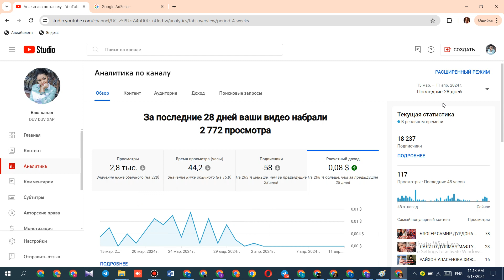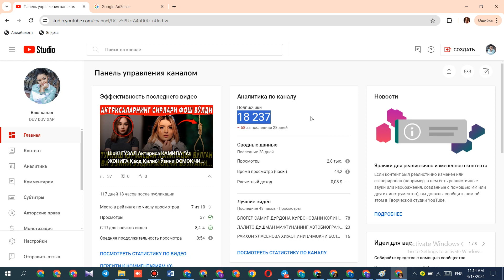N8798 YOUTUBE KANAL SOTILADI 2023 PULATOV DILMUROD internetda pul ishlash youtube prosmotr ko'paytir